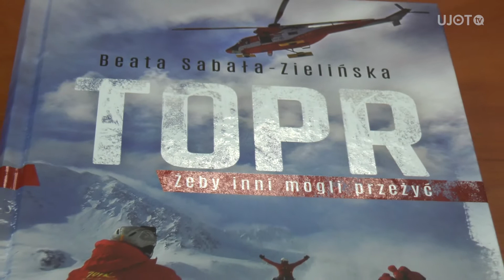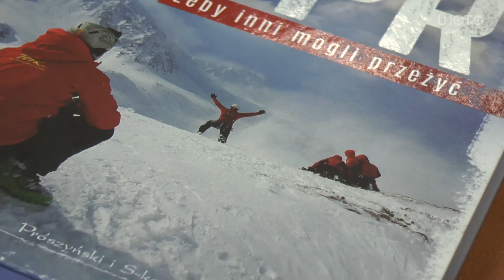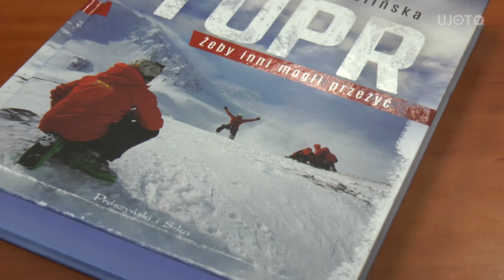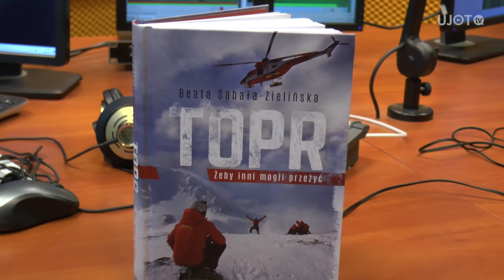Nowa książka Beaty Sabały-Zielińskiej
Beata Sabała-Zielińska napisała nową książkę. Tym razem jej zbiorowym bohaterem jest Tatrzańskie Ochotnicze Pogotowie Ratunkowe - TOPR. Obejrzyjcie krótką rozmowę z autorką :)